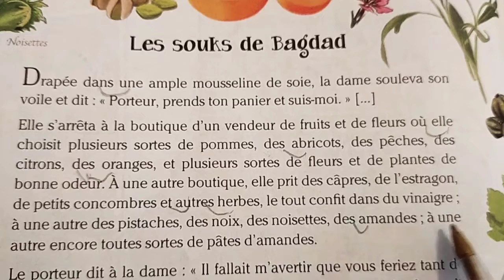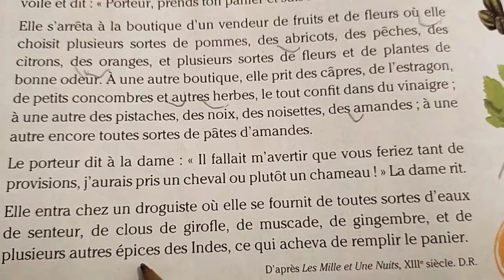les_souks_de_Bagdad# ce3 coquelicot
3ème Ap. coquekicot# ce2